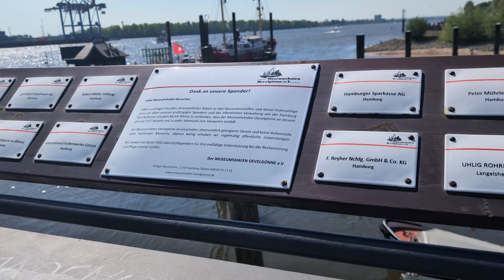A Day Well Spent In Hamburg | Ferry Tour🛥️| Elbstrand Beach Walking Tour 🌊🏖️